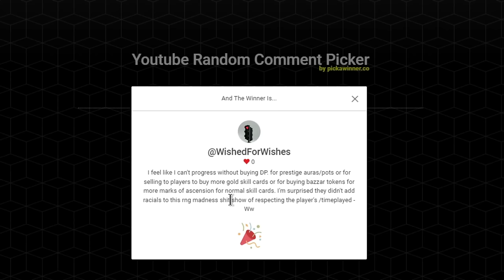PROGRESSING TO NEW HEIGHTS! | Project Ascension S9 | ALL RANDOM Classless WoW | Ep.2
Mcdoubles back again with a brand new video and today we're back for our second video of Season 9, continuing off from our day 1 experience, where we end up with a god tier tank build and tank it to new heights in the brand new Manastorm gamemode.

Is this build worth taking to the highest echelons of the Manastorm, or do we take what we've earned and create something newer, stronger, and even more powerful for the next video?